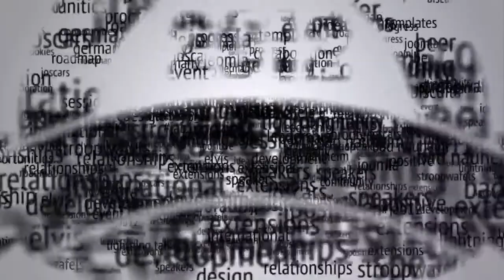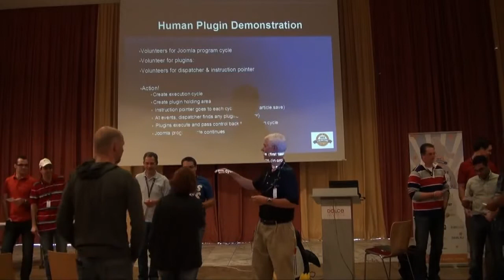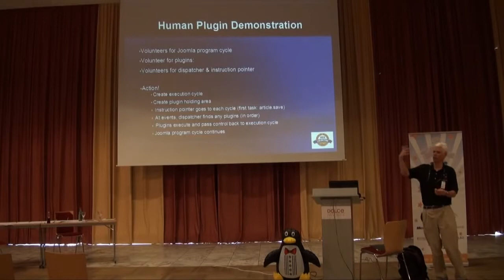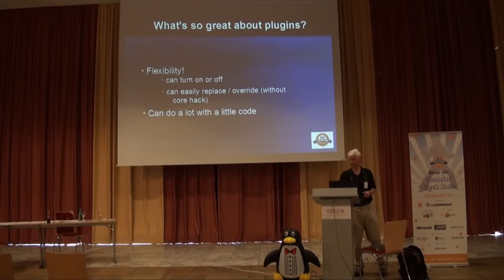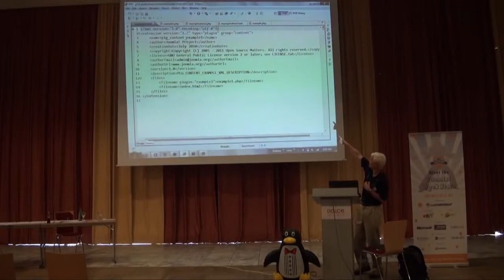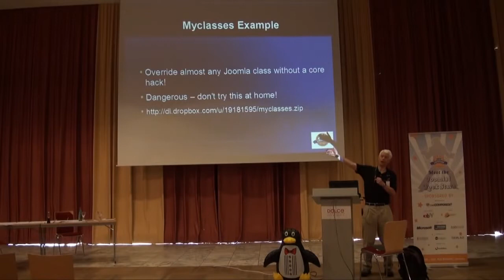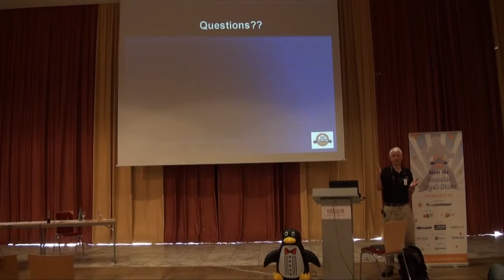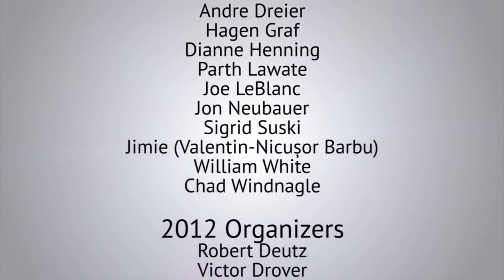The Shocking Truth About Plugins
by Mark Dexter